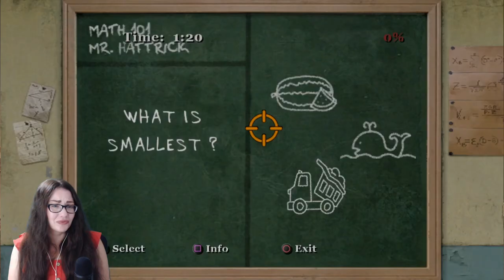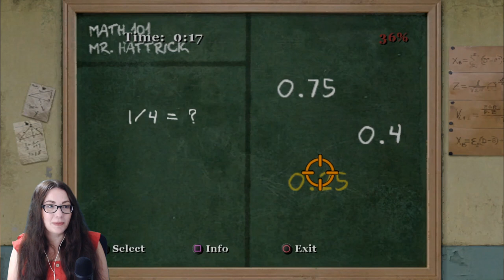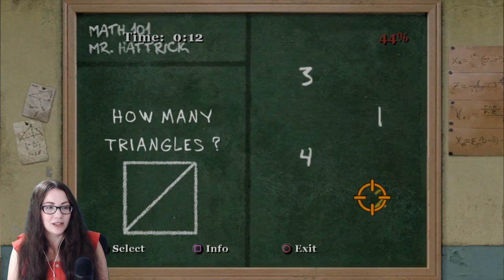Jimmy The Nutcracker | Bully Scholarship Edition Part 6 Blind Let's Play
In this episode, we finish up with the Christmas theme and get back to class and being a good boy!

00:00 Math 2 (watch me fail)
02:44 Nutcrackin'
08:25 Rudy The Red Nosed Santa
15:01 Jealous Johnny
19:19 Bait
24:28 Chemistry 4
28:00 English 3
30:27 Glass House
38:12 Wrong Part Of Town
46:10 Art 3
48:39 Gym 3

Bully: Scholarship Edition takes place at the fictional New England boarding school, Bullworth Academy, and tells the story of mischievous 15-year-old Jimmy Hopkins as he goes through the hilarity and awkwardness of adolescence. Beat the jocks at dodge ball, play pranks on the preppies, save the nerds, kiss the girl and ultimately navigate the social hierarchy in the worst school around.

• Dewtain • Literally Judas • SuperShifty22 • Caradoc • S VV • Tex •  Sepia • Alejandro • Requinix17 • dschneider1 • Harvey • Pepak • PookieNumNums • Roderick